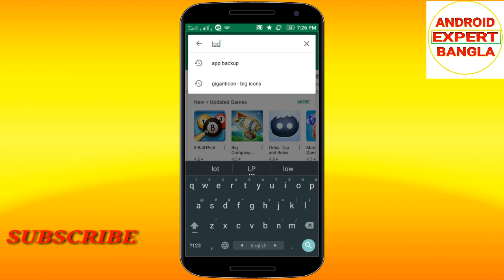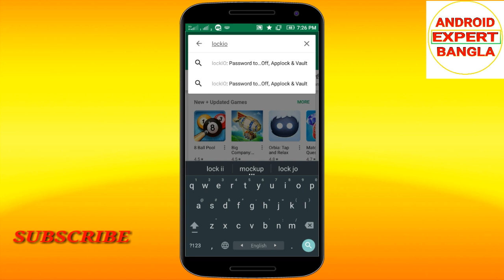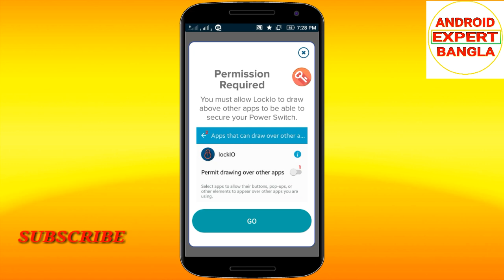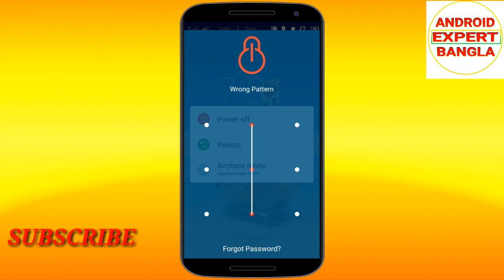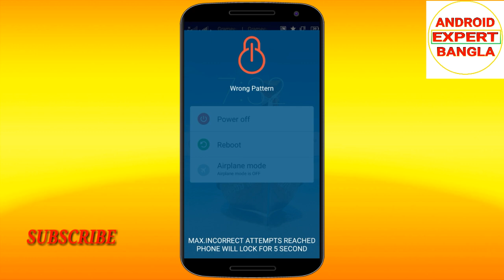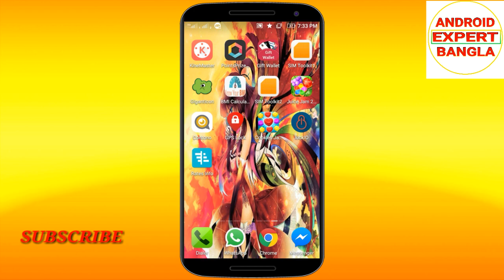কেউ আপনার ফোন সুইচ অফ করতে পারবে না। How To Lock Power Button in Bangla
ভিডিও ভালো লাগলে লাইক করুন এবং শেয়ার করুন আপনার বন্ধুদের সাথে।